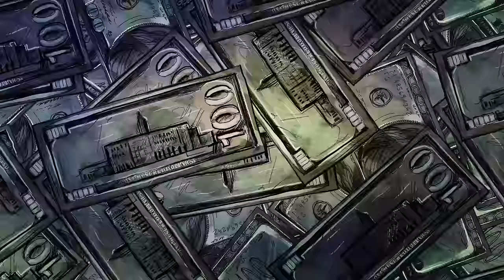Motörhead - Greedy Bastards (Official Video)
Music video by Natalia Jonderko Śmiechowicz - N.STATION Animation&Design Studio

"𝐘𝐨𝐮'𝐯𝐞 𝐧𝐞𝐯𝐞𝐫 𝐬𝐞𝐞𝐧 𝐚 𝐩𝐨𝐥𝐢𝐭𝐢𝐜𝐢𝐚𝐧 𝐰𝐡𝐨'𝐬 𝐤𝐞𝐩𝐭 𝐡𝐢𝐬 𝐩𝐫𝐨𝐦𝐢𝐬𝐞
𝐘𝐨𝐮 𝐧𝐞𝐯𝐞𝐫 𝐬𝐚𝐰 𝐚 𝐩𝐨𝐥𝐢𝐭𝐢𝐜𝐢𝐚𝐧 𝐰𝐡𝐨 𝐰𝐚𝐬𝐧'𝐭 𝐚 𝐥𝐢𝐚𝐫... 𝐍𝐨𝐭 𝐞𝐯𝐞𝐧 𝐭𝐡𝐞 𝐠𝐫𝐞𝐞𝐧𝐬
𝐈𝐭'𝐬 𝐚𝐥𝐥 𝐛𝐮𝐥𝐥𝐬𝐡𝐢𝐭 𝐦𝐚𝐧, 𝐢𝐭'𝐬 𝐚𝐥𝐥 𝐜𝐨𝐧𝐭𝐫𝐨𝐥
𝐓𝐡𝐞𝐲 𝐰𝐚𝐧𝐭 𝐲𝐨𝐮 𝐭𝐨 𝐝𝐨 𝐰𝐡𝐚𝐭 𝐭𝐡𝐞𝐲 𝐬𝐚𝐲 𝐛𝐞𝐜𝐚𝐮𝐬𝐞 𝐭𝐡𝐞𝐢𝐫 𝐰𝐨𝐫𝐝 𝐢𝐬 𝐛𝐞𝐭𝐭𝐞𝐫 𝐭𝐡𝐚𝐧 𝐭𝐡𝐚𝐭 𝐨𝐭𝐡𝐞𝐫 𝐠𝐮𝐲... 𝐈𝐭'𝐬 𝐧𝐨𝐭!
𝐘𝐨𝐮 𝐬𝐡𝐨𝐮𝐥𝐝 𝐛𝐞 𝐬𝐮𝐟𝐟𝐢𝐜𝐢𝐞𝐧𝐭 𝐢𝐧 𝐲𝐨𝐮𝐫𝐬𝐞𝐥𝐟, 𝐲𝐨𝐮 𝐬𝐡𝐨𝐮𝐥𝐝 𝐝𝐨 𝐭𝐡𝐞 𝐛𝐞𝐬𝐭 𝐲𝐨𝐮 𝐜𝐚𝐧 𝐝𝐨
𝐘𝐨𝐮 𝐬𝐡𝐨𝐮𝐥𝐝 𝐦𝐚𝐤𝐞 𝐭𝐡𝐞 𝐰𝐨𝐫𝐥𝐝 𝐚 𝐛𝐞𝐭𝐭𝐞𝐫 𝐩𝐥𝐚𝐜𝐞 𝐟𝐨𝐫 𝐡𝐚𝐯𝐢𝐧𝐠 𝐛𝐞𝐞𝐧 𝐢𝐧 𝐢𝐭
𝐍𝐨𝐭 𝐬𝐮𝐜𝐤 𝐟𝐫𝐨𝐦 𝐢𝐭, 𝐲𝐨𝐮 𝐬𝐡𝐨𝐮𝐥𝐝 𝐦𝐚𝐤𝐞 𝐢𝐭 𝐛𝐞𝐭𝐭𝐞𝐫, 𝐲𝐨𝐮 𝐬𝐡𝐨𝐮𝐥𝐝 𝐠𝐢𝐯𝐞 𝐭𝐨 𝐢𝐭
𝐀𝐥𝐥 𝐩𝐨𝐥𝐢𝐭𝐢𝐜𝐢𝐚𝐧𝐬 𝐚𝐫𝐞 𝐚𝐫𝐬𝐞𝐡𝐨𝐥𝐞𝐬!"

Don’t ask me how I feel today
I only want to get away
I don’t understand the words
You want to hear me say

I don’t believe there’s anyone
On earth to stop us going wrong
Don’t ask why I like silence
I shake you to the bone
Shake you to the bone

The way we treat the world we have
Is criminal and cruel
They steal the air we breathe and that ain’t cool
You really want to see our kids choking in the air
Greedy bastards you don’t even care

You better look around you
Somethin’s in the wind
It’s not quite Armageddon
But it’s the next best thing

Do you think it’s paranoia?
Maybe you should call your lawyer
Don’t think you’re gonna be safe here
When the world breaks in

Same people every time around
Will send you to your death
They only want to keep you in their debt
Do you want your children wearing gas masks in their schools?
Greedy bastards make ‘em break the rules
Break the rules aye

In the seats of power
The old men sit and talk
Vote against them then you get to walk
The secrets within secrets
Are be’in hid away
Greed bastards like to make them pay
Bastards

Motörhead, the iconic Godfathers of heavy metal, released their 23rd (and final) studio album Bad Magic in 2015. Instantly hailed as one of the best the beloved trio had recorded in many years, Bad Magic: SERIOUSLY BAD MAGIC enjoys a bonus-packed refresh, adding two previously unreleased tracks from those furious sessions:
“Bullet in Your Brain” and “Greedy Bastards” as well as a snarling, fangs-out live performance from that subsequent tour at the giant Mt Fuji Festival in Japan in 2015. Fans will also get “War, Love, Death and Injustice”, an audio interview with Lemmy conducted by Motörhead expert Robert Kiewik during the tour, and should the desire to have a chat with Lem or anyone beyond this mortal coil arise, the box-set will exclusively contain a MURDER ONE ouija board (complete with the Ace of Spades planchette to spell out the conversation).

Bad Magic: SERIOUSLY BAD MAGIC will be released on Double 12” Vinyl, CD Digipak with Bonus Disc, Limited Edition Boxset, Digital Download and Streaming. The Limited Edition Boxset will contain the CD Digipak with Bonus Disc, Double 12” Vinyl, exclusive Lemmy War, Love, Death and Injustice audio interview on 12” vinyl and exclusive edition Motörhead – MURDER ONE Ouija Board and Planchette.

As the title says, this is Motörhead delivering some SERIOUSLY BAD MAGIC.

Motörhead:
Lemmy Kilmister – Vocals/Bass
Phil Campbell – Guitars
Mikkey Dee – Drums

Silver Lining Music - The Home of Motörhead, Saxon, Europe, Morbid Angel, Annihilator, Uli Jon Roth, Soen and more!